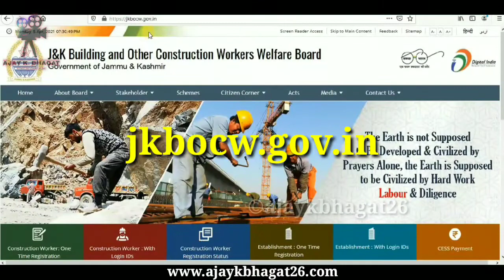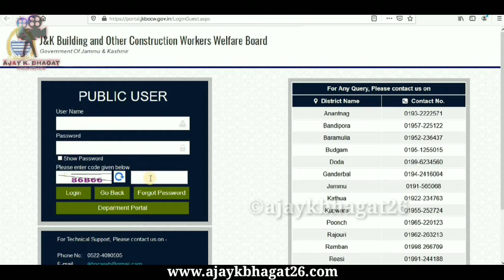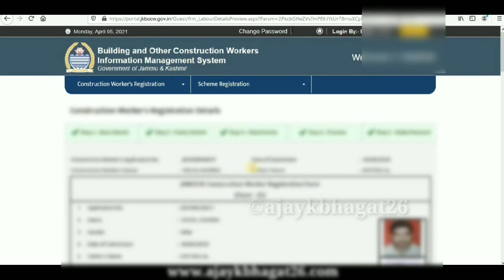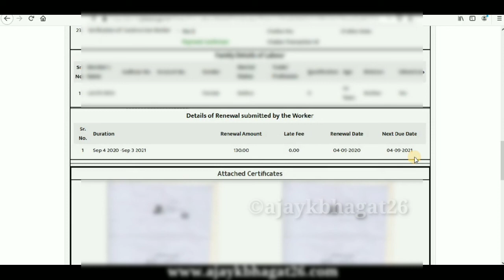How to download JK Labour card online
"HOW TO DOWNLOAD JK LABOUR CARD ONLINE 2021"

EDITOR- KINEMASTER
SCREEN- MI A1

CONTENT USED IN BELONGS TO JK GOVT.

Copyright: All content in this video Copyright  of AJAY K. BHAGAT Youtube Channel